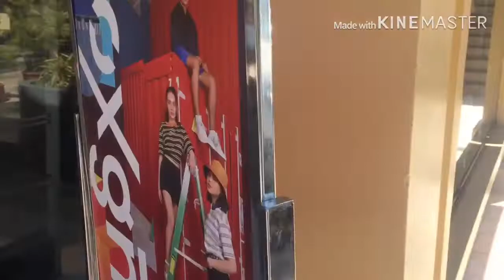MY VIGAN TRIP | WITH MY FRIENDS!